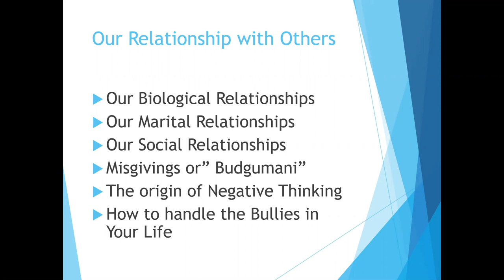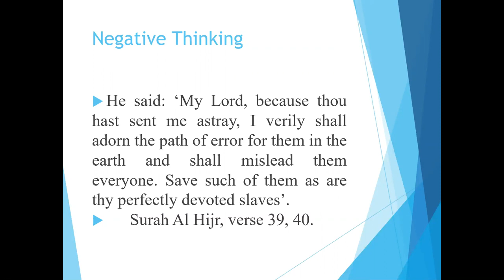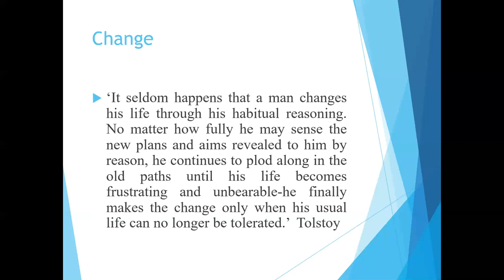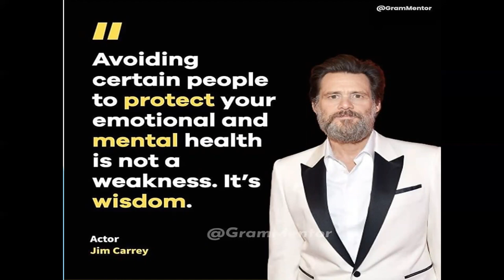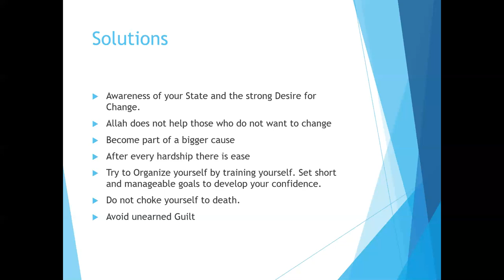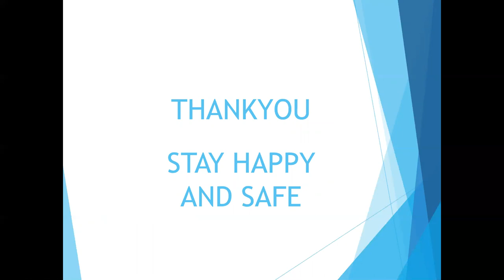Positive Thinking Course || Lecture 2 continued...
How to avoid bullies in your life